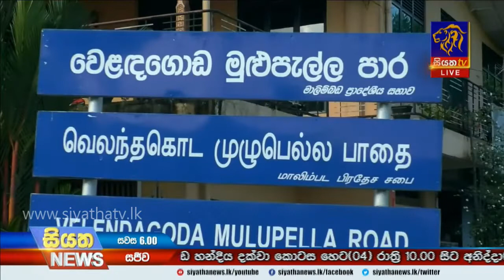Siyatha News | 09.35 PM | 03– 01 – 2020